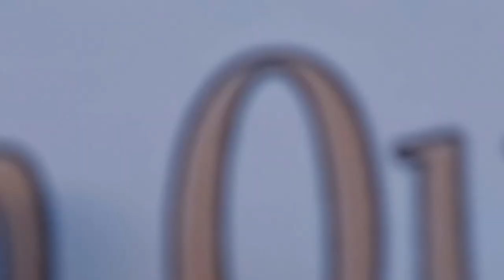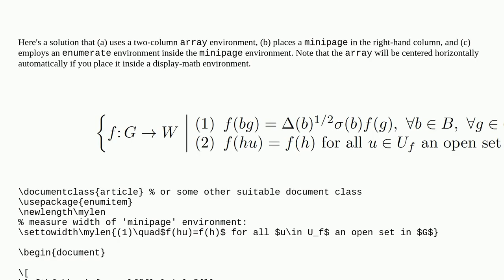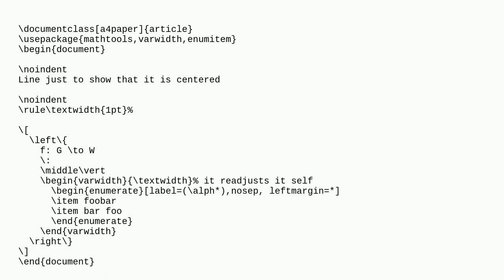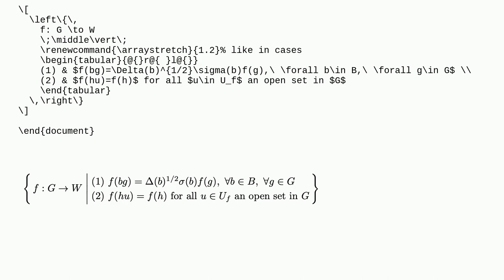Tex: Help Formatting a set with two conditions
Help Formatting a set with two conditions

A special thanks goes out to the community

  formatting